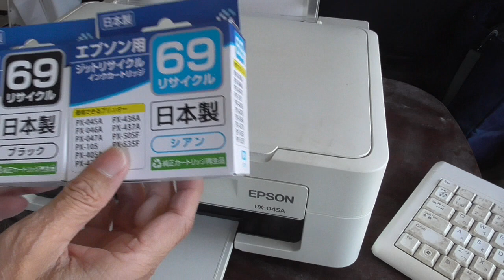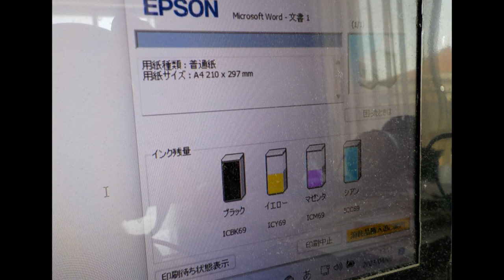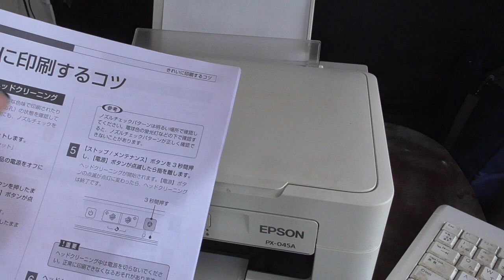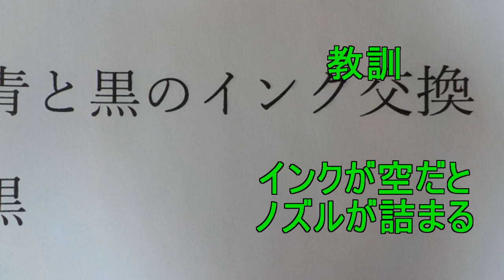黒と青のインク交換・・初めてのリサイクルインク・・EPSON/PX-045A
非純正インクのパッケージの内面に、「必ずお読みください」があります。そこには目詰まりパターン印刷や、ヘッドクリーニングのことも書かれてます。